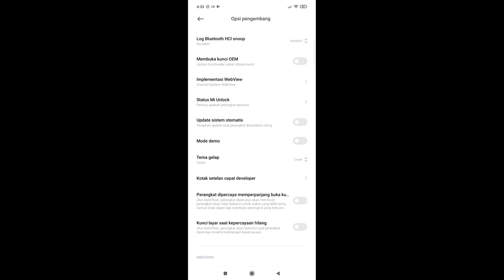Settingan Terbaik POCO X3 NFC/PRO buat Pepengshot!!⚡ (Open Custom HUD, Game Turbo, DPI)🤯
Share Bruda❤

MOBILE PLAYER📱: Xiaomi POCO X3 8/128

NICKNAME: REANCENZO
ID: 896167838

🔰Zᴱᵀ• ESPORT🔰

🕘TIMECODE🕜

00:00 - Hello:)
00:03 - Insine:)
03:02 - Open Setting:)
04:30 - Closed video:)

🎧x1 :

🎧x2 :

Settingan Terbaik POCO X3 NFC buat Pepengshot!!⚡ (Open  HUD, Game Turbo, DPI)🤯
Settingan Terbaik POCO X3 NFC buat Pepengshot!!⚡ (Open Custom HUD, Game Turbo, DPI)🤯

🖐️ Tags Ignore 🖐️